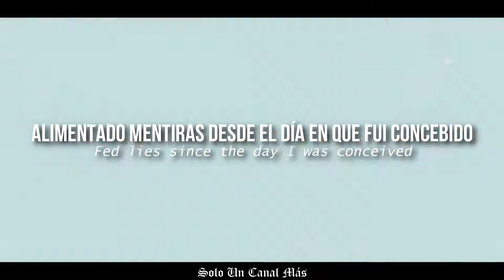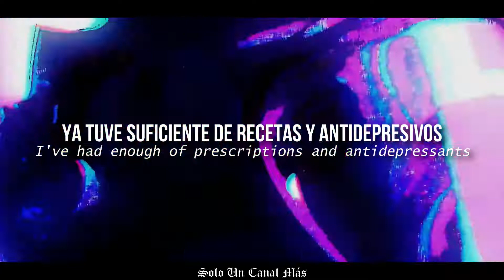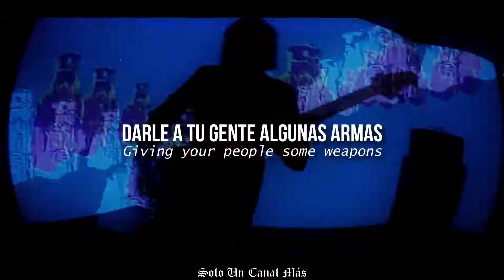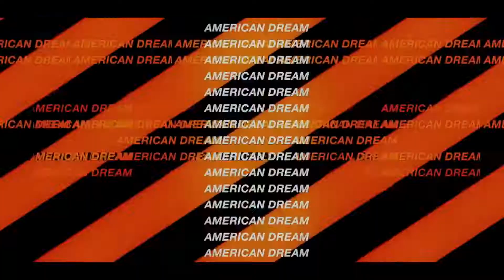Palaye Royale - Massacre, The New American | Sub. Español & Lyrics